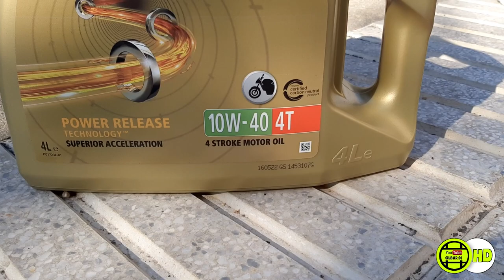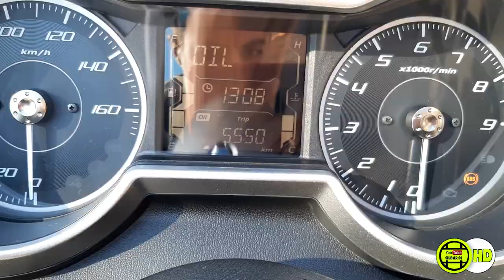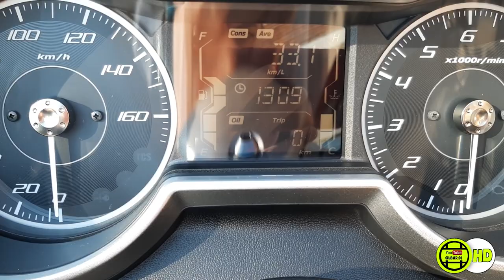CAMBIO ACEITE XMAX 300 | Olbap_01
ABREME!